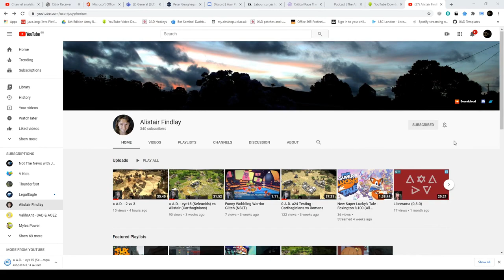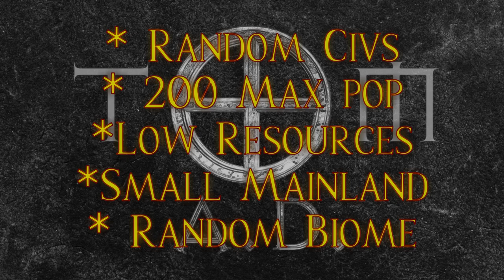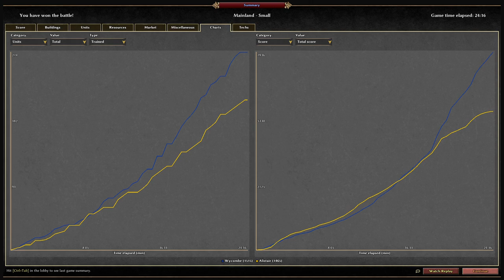0AD YT01 - Tom 0AD vs Alistair Findlay - Match 1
Hi all,

This week's video is me versus Alistair Findlay. It's a live game from my perspective, commentated by me. However, if you want to see the same game from Alistair's perspective you can do so by heading to his channel

Additionally, there's a neutral commentary showing an overview perspective from Jim Cogan of Newbie Rush also out there

There are a further two matches (at least) to come so after watching them all head back in a week for further match ups!